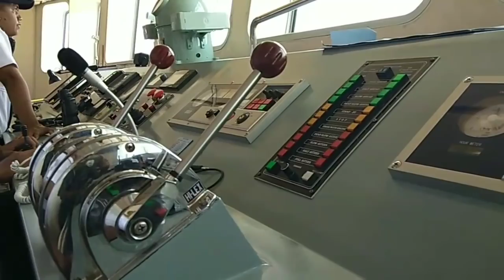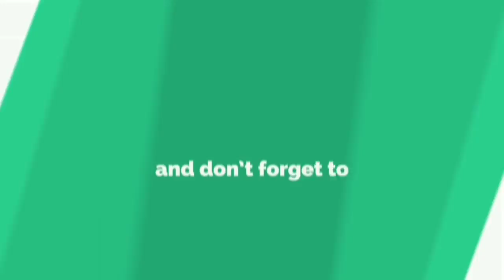Kelebihan & Kekurangan KMP DBS III Terbaru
KMP DBS III merupakan kapal terbaru milik pemkab Sumenep yang melayani antar pulau di ujung timur pulau Garam Madura.